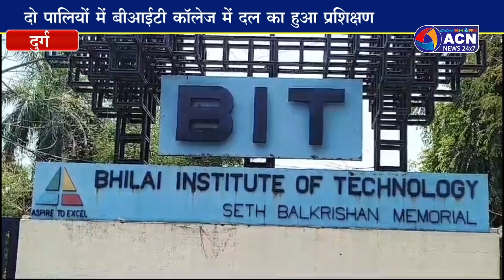बीआईटी कॉलेज में निर्वाचन दल का हुआ प्रशिक्षण